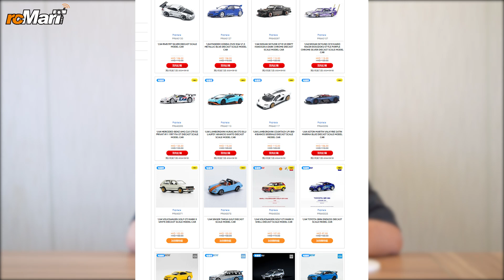玩具模型推介系列 #143 | rcMart香港玩具模型專賣店